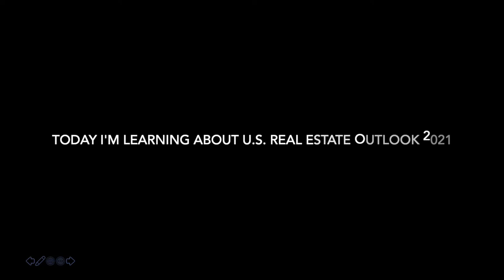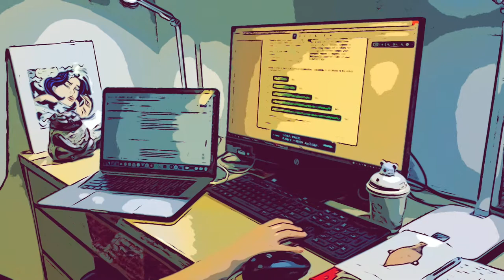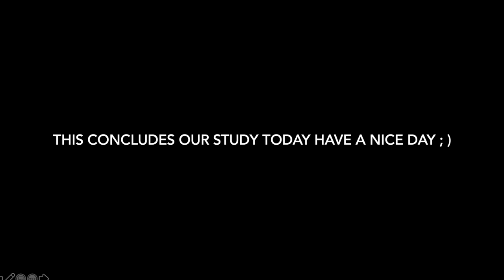📖2-Hour study with me comic book theme, with LoFi music and 10 minutes breaks|跟我一起学习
⏱ Track List
00:00:00  Ezzy - ny90
00:02:13  Toonorth - Far From Home
00:06:02  Leavv, Philanthrope - What Was Before
00:08:36  Nymano - Mirage ft. j'san
00:10:33  Mama Aiuto - All In Good Spirit
00:12:23  Sleepy Fish - Witch Hat
00:14:54  Nymano - Sleepover ft. JK the Sage
00:16:40  G Mills, Soul Food Horns, Blue Wednesday - Harvest
00:18:40  Sugi.wa - After Dark
00:21:26  Middle School, Aso, Aviino - Canary Forest
00:23:43  Philanthrope, Ian Ewing, Sleepy Fish - Plants
00:25:50  Philanthrope, Dayle - Ocean Patio
00:28:20  Leavv - Aqueduct
00:31:16  Philanthrope, Dotlights - Anemone
00:33:08  Nymano - False Hope ft. Pandrezz
00:35:52  Sleepy Fish - Bookshelves
00:38:00  Tesk - p i c k m e u p
00:40:06  Sleepy Fish - Backyard Puddles
00:43:17  Swørn - Keep Going
00:45:47  The Field Tapes, Wowflower, Ezzy - Cloud Carpets
00:48:17  ØDYSSEE, Florent Garcia - Calm
00:50:32  Juan Rios - Cascada
00:53:39  SAINT WKND - Girls Just Wanna Have Sun
00:56:29  Miscél - Inside
00:58:26  chromonicci - Oceania
01:02:31  G Mills, Luke Otwell, Kyle McEvoy - Ocean View
01:05:35  dryhope - Ever Forward
01:08:17  The Field Tapes, Sleepy Fish - Through Trees
01:10:34  xander. - Cozy Fire
01:14:08  goosetaf, Anbuu, Philanthrope - Last Night ft. Lead Major
01:16:18  weird inside - Wrong Way
01:18:40  Aviino - London Love Letters
01:21:36  sadtoi - Les Vacances
01:23:53  Psalm Trees, Guillaume Muschalle - bringmesun
01:26:14  Aso - comfortable
01:28:50  Sleepy Fish - Velocities
01:32:02  Sleepy Fish - Fireplace
01:34:41  Dotlights - Anywhere But Here ft. Philanthrope
01:38:10  Ward Wills - Can't Find the Words ft. Middle School
01:41:23  Blue Wednesday - Embers ft. Aso
01:44:41  Strehlow, Chris Mazuera - Lagoons
01:47:37  Blue Wednesday - Cloud Dance ft. Ian Ewing
01:50:36  Middle School - Casual
01:53:30  invention_ - Sonar
01:55:59  Montell Fish - Imagination
01:58:07  Arbour, Aarigod - Sundown
02:00:56  Aviino, Middle School - Such Great Heights